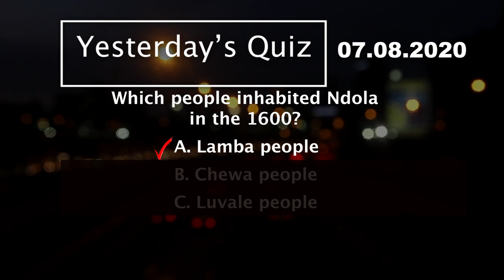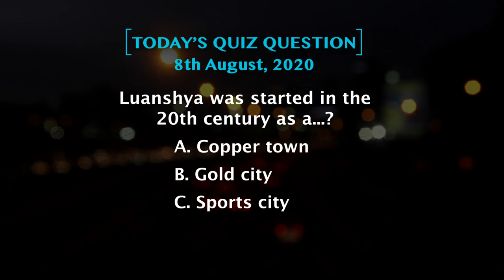Mindmaster-Quiz-S04-E08 - Luanshya Town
About Luanshya